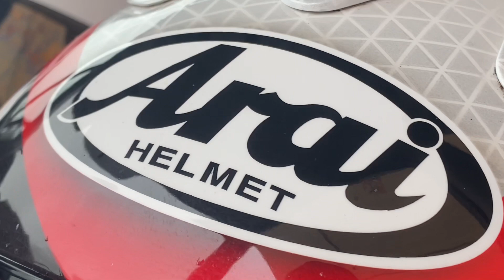THE ISLE OF MAN TT ~ Paddock ~ ~ HIGH SPEED FLYBY’S! ~